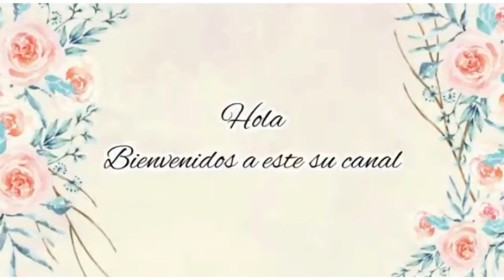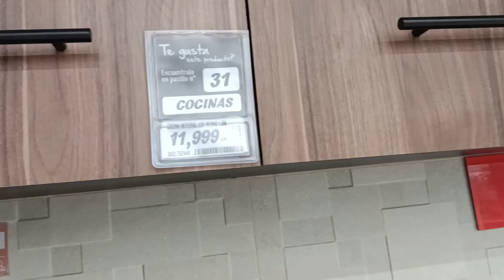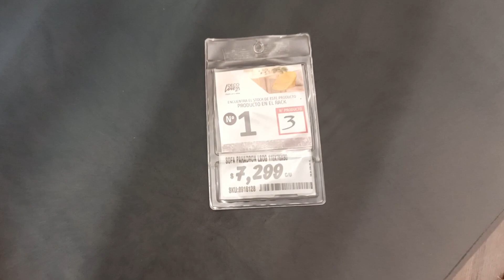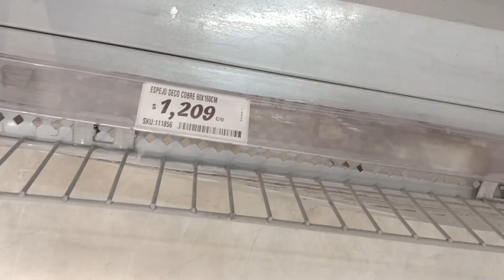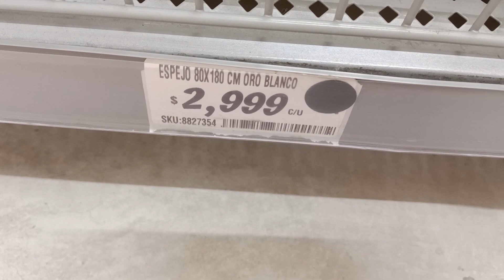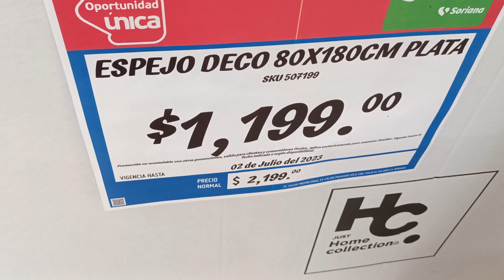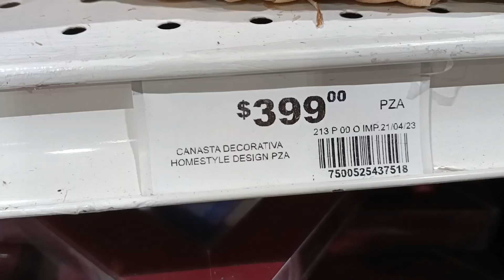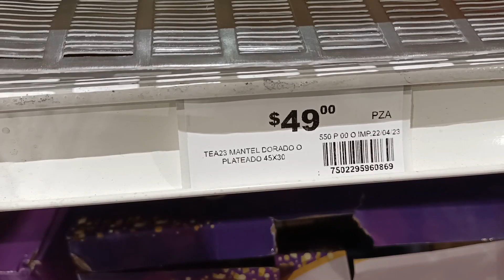RECORRIDO EN SORIANA Y SODIMAC// ESPEJOS, COCINAS INTEGRALES, DECORACIÓN, NOVEDADES 2023 SUSANA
Instagram Decorandoconsusana

Mis bellezas Soriana y SODIMAC tienen muchas ideas para nosotros .
te invito a ver mis videos anteriores
comparte